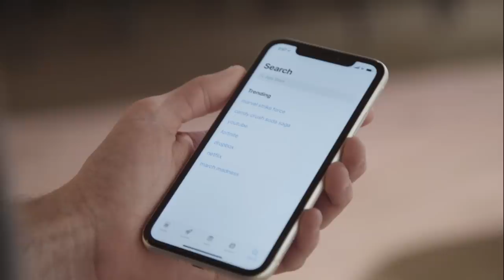When You Have Baptism Envy. Matt Falk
When you have baptism envy, you can be a little jealous of your friends.